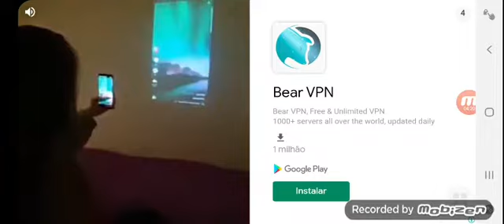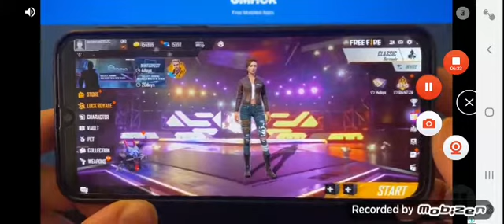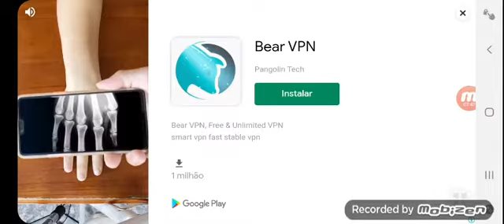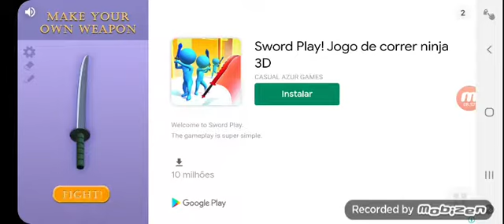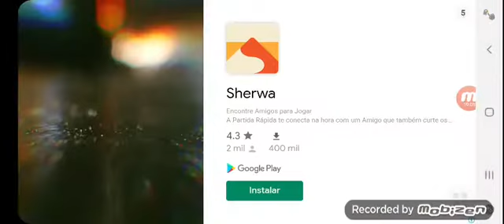stickfight 2 infinity ep 2